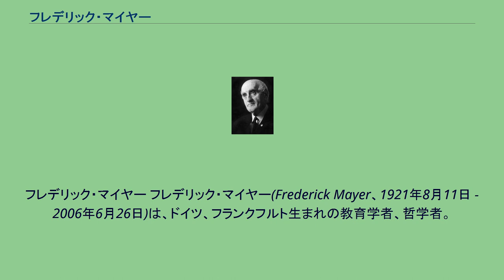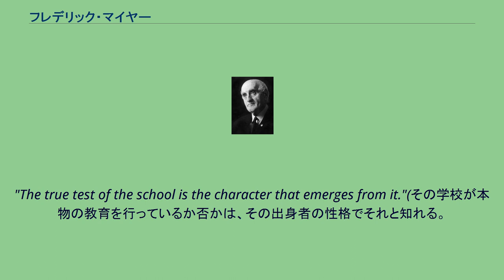フレデリック・マイヤー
フレデリック・マイヤー フレデリック・マイヤー(Frederick Mayer、1921年8月11日 - 2006年6月26日)は、ドイツ、フランクフルト生まれの教育学者、哲学者。
彼は、銀行家の息子として生まれ、当初はハーナウで育ち、のちフランクフルトで暮らした。
1936年、ナチズムの迫害を逃れて、アメリカ合衆国にわたる。
数年、アメリカでは孤児院で過ごした。
この時期は、彼の思想形成にとって強い影響を及ぼした。
幸い、就学金を得て、南カリフォルニア大学で、哲学と教育学を学び、1944年学位論文を書いて大学教育を終えた。
その直後、彼は、数年サマーキャンプで、教育困難といわれる少年たちや非行少年の指導に当たっている。
そこから、彼は既存の教育の行き方とは違う、オルタナティヴな方向を模索するようになったとみられる。
1944年から1966年まで、カリフォルニア州レッドランズ大学で教鞭をとった。
講師から始めて、最後は教授として退任。
この間、生涯の最後まで、著述活動に従事し、創造性、教育、ヒューマニズムをテーマに60冊以上の著書を執筆。
なかでも『教育思想の歴史』は、出版的に最も成功を収め、多数の言語に翻訳も出ている。
指導的な学者の一人。
全地球的なヒューマニズムをその学問研究の目的の一つと捉えていた。
晩年、1966年バハイ教に入信した。
マイヤーは、「名誉とは自分の国を愛する人のためのものではなく、全世界を愛する人のためのものである」という格言に特に影響を受けたという。
彼はオーストリアのウィーンで亡くなった。
"The true test of the school is the character that emerges from it."(その学校が本物の教育を行っているか否かは、その出身者の性格でそれと知れる。
)は、マイヤーの有名な言葉である。
2007年7月3日、彼の思想の歩みを研究し、またその考え方を広めるという目的で彼の名を冠した学会"Frederick Mayer Society - International (fmsi)"(国際フレデリック・マイヤー協会)がオーストリアのウィーンで設立された。
(German)